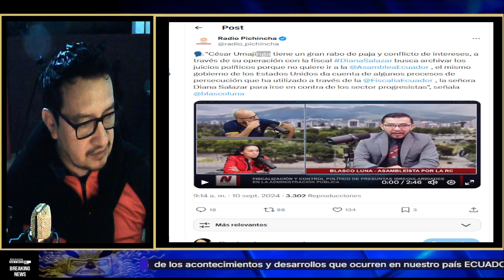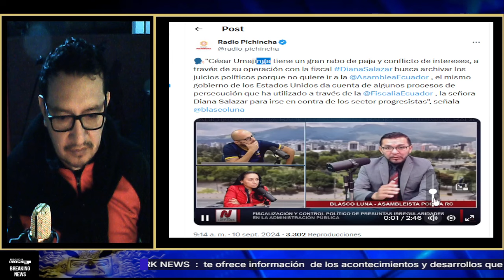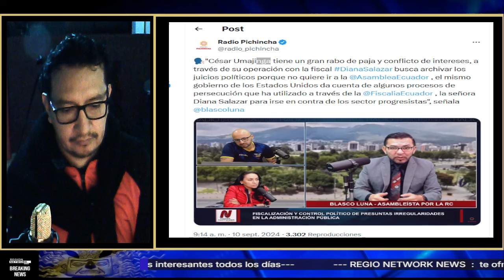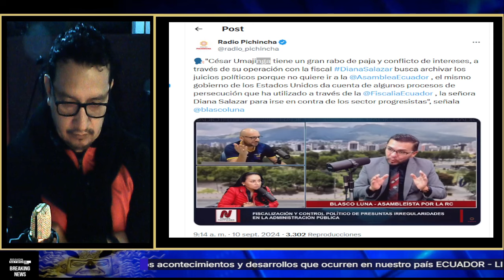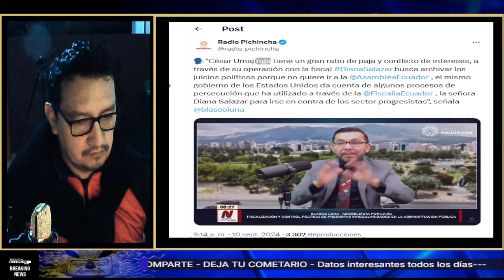¡PIDEN SANCIONAR A CESAR UMAJINGA! POR VENDER SU VOTO PARA QUE ARCHIVEN UN JUICIO!